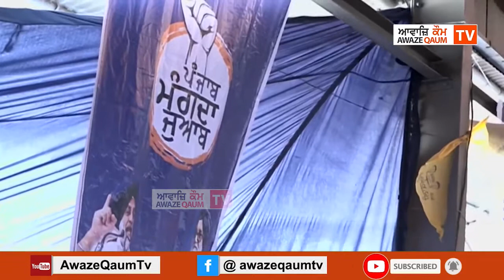"ਪੰਜਾਬ ਮੰਗਦਾ ਜੁਆਬ" ਦੇ ਨਾਂਅ ਹੇਠ ਅਕਾਲੀ ਦਲ ਨੇ ਅੱਜ ਜਲਾਲਾਬਾਦ ਵਿੱਚ ਕੀਤੀ ਵੱਡੀ ਰੈਲੀ,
"ਪੰਜਾਬ ਮੰਗਦਾ ਜੁਆਬ" ਦੇ ਨਾਂਅ ਹੇਠ ਅਕਾਲੀ ਦਲ ਨੇ ਅੱਜ ਜਲਾਲਾਬਾਦ ਵਿੱਚ ਕੀਤੀ ਵੱਡੀ ਰੈਲੀ, ਸੁਖਬੀਰ ਸਿੰਘ ਬਾਦਲ ਨੇ ਇਕੱਠ ਨੂੰ ਸੰਬੋਧਨ ਕਰਦੇ ਹੋਏ ਕਿਹਾ ਕੈਪਟਨ ਅਤੇ ਕਾਂਗਰਸ ਸਰਕਾਰ ਦੀ ਕਾਰਗੁਜ਼ਾਰੀ ਤੋਂ ਹਰ ਵਰਗ ਦੁੱਖੀ ਹੈ